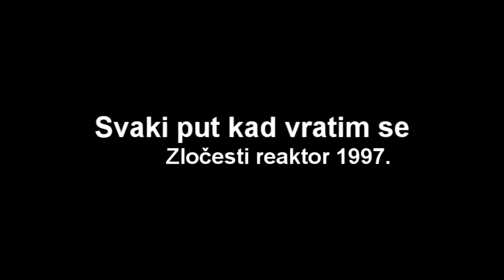Zločesti reaktor- Svaki put kad vratim se (Zadar Fest 1997)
Pjesma zadarske grupe Zločesti reaktor (Autori glazbe stihova i aranžmana G.Kovačević/M.Padelin ) premijerno izvedena na Zd festu 1997 godine
Članovi grupe osim autora su još i  Alen Bulić (vokal), Zlatko Čmelik (bas gitara),
Valentino Radman (gitara), Goran Ćoza (gitara)Ivan Ivić ( klavir),
Zahvaljujemo se fotografu Zdenku Kneževiću za ustupanje svojih fotografija za potrebe spota osim kojih su još i korištene i fotografije iz obiteljskog albuma obitelji Turčinov.

                           Svaki put kad vratim se

Divlje ruže  u
Srcu mi
Narasle,
Molitve mi
Dušu
Hranile

Tople kiše
Oči su mi isprale,
Loše misli
Dobre
Potukle

Meni
Čini se
Da ona više
Nije
Sama
Zvijezde naslute
Da neću
Ostati
Do kraja
Da opet ću ja
Otići

Godine su
Navike
Izmjenile,
Pokraj mene
Mnoge
Snivale
Jedne su mi
Korake
Usporile,
druge su mi
put
osvjetlile

Meni
Čini se
Da ona više
Nije
Sama
Zvijezde naslute
Da neću
Ostati
Do kraja
Otići